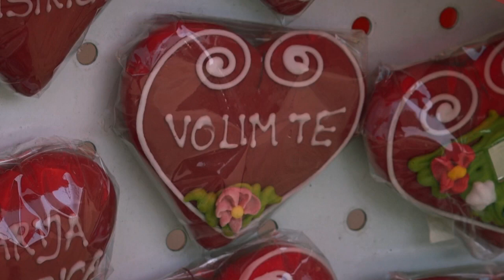CoolTurist - Zagorje 1.9.2018.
U Mokricama nedaleko od Oroslavja nedavno je otvoren prvi hrvatski Park znanosti, ambiciozni projekt građevinara Luke Vevereca, koji je ostvario svoj dugogodišnji san, a usput i obogatio turističku ponudu ovoga kraja!

Glazbena ograda, zvučna zrcala te spirala adaptacije samo su neki od eksponata koji u djeci potiču maštu i bude interes za znanošću, a u Oroslavlje dovode i neke neočekivane goste.

Svojom poslovnom vizijom Luka se savršeno uklapa u priču o boljoj Hrvatskoj - projekt je pokrenuo sam, danas zapošljava pet ljudi a broj će se, kaže, uskoro povećati.

Godine 1924. licitarsko srce dobilo je i istoimeni balet skladatelja Krešimira Baranovića, a danas je jedno od najprepoznatljivijih proizvoda ne samo Zagorja, već i čitave Hrvatske.

Nove uzbudljive turističke priče emisije 'CoolTurist' pratite subotom na Novoj TV, a nedjeljom na Doma TV-u.